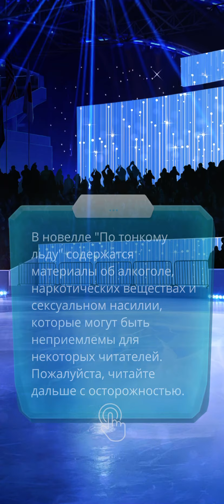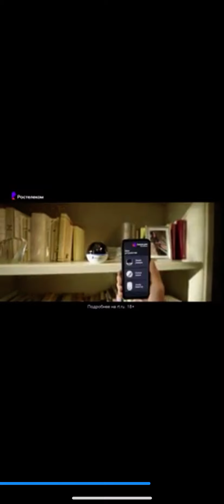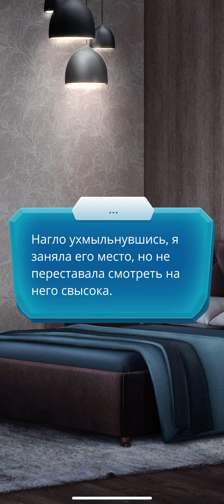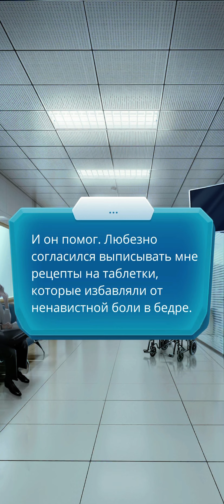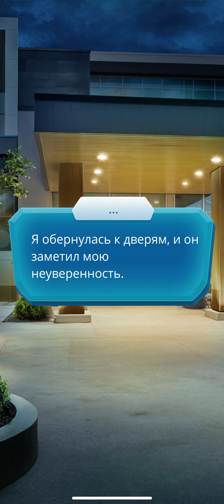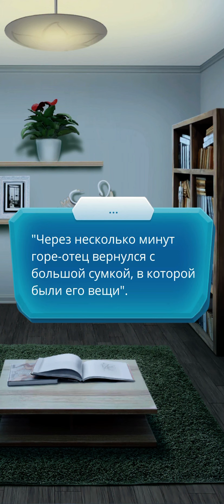Знакомство с историей| По тонкому льду 1 сезон 1 серия